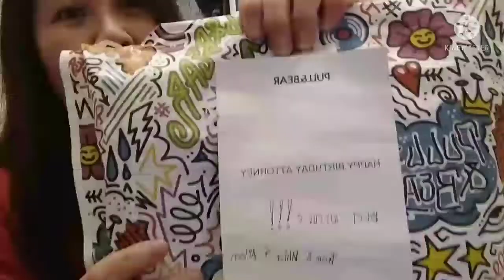UNBOXING MY BIRTHDAY PRESENTS